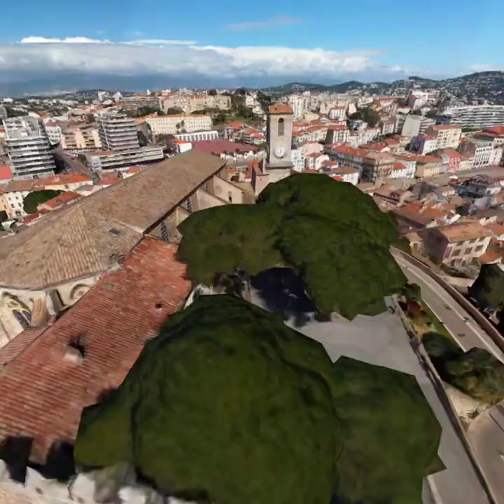A Moment in Cannes - v03 Update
v03 changelog:
- Better visuals: reproccesed Photogrammetry scan. Straight edges are much more straight, buildings are much more buildingy, boats are still a bit fucky though.
- Better audio: all new binaural audio field recordings. Really feels like you’re in Quarantine!

v02 changelog:
- FIXED stick locomotion
- ADDED Hand tracking support